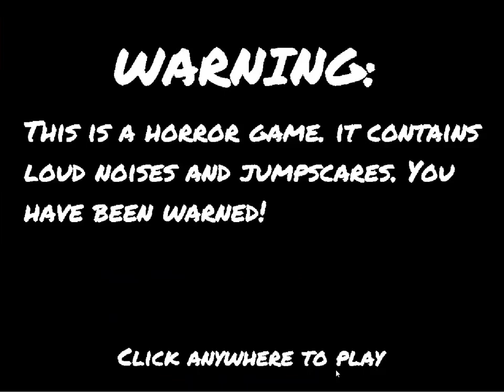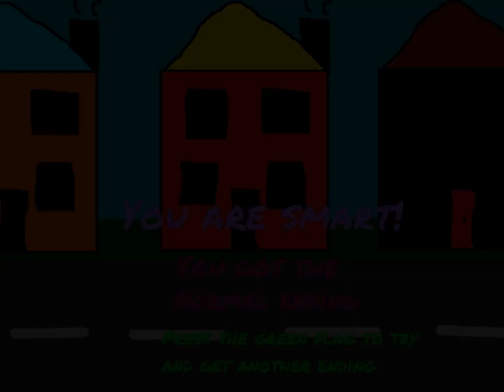Willup Philip Has A Sparta Remix Extended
See?

This is my first Baldi Fangame Sparta Remix.